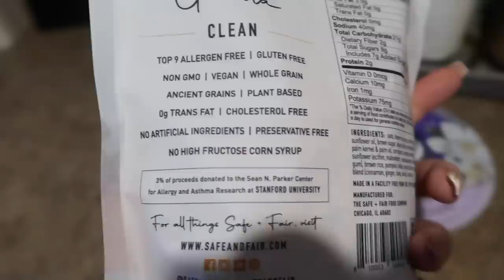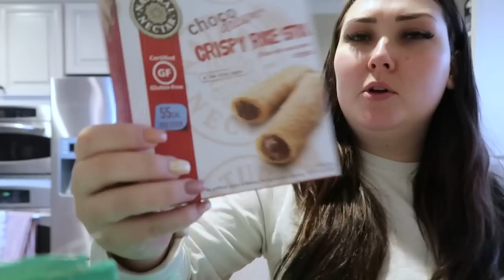VLOGMAS DAY SIX | THRIVE MARKET ORDER, CHRISTMAS MOVIES, FILMING & MORE!